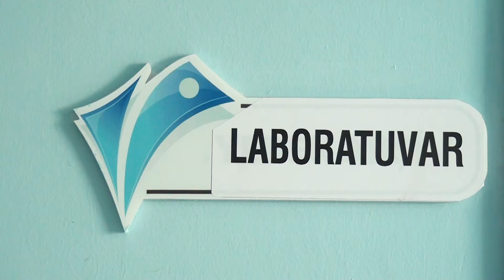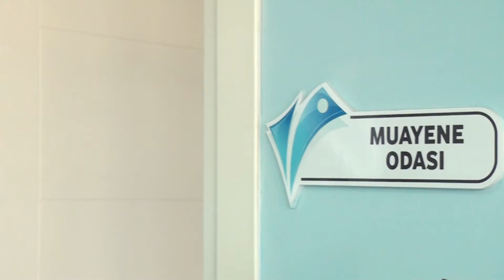KALİTELİ HİZMET | TEMPO OSGB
İstanbul Ümraniye bölgesinde faaliyet gösteren sektörün önde gelen isimlerinden “Tempo OSGB” firmasının sahibi Nilay Kemertaş, vermiş oldukları hizmetleri Posta Kobi'ye anlattı.